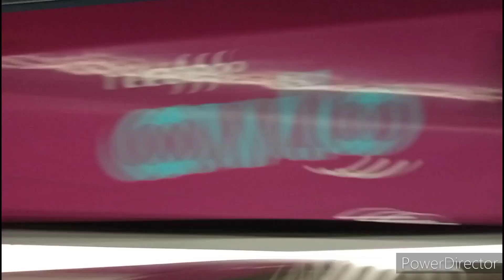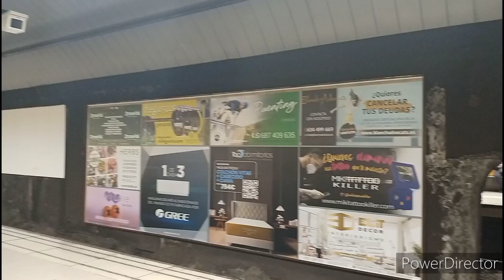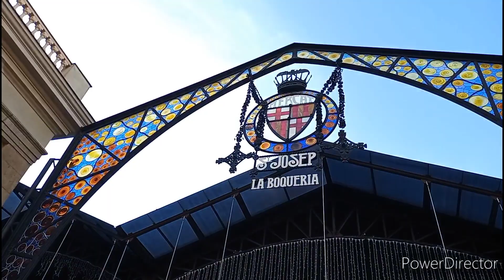La Rambla | La Boquera Market | Arc de Triomf | Barcelona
I just thought the weather would be warmer...nuh! February in Spain is Chilly and mild windy..You must try the Lovely and tasty food in Barcelona market.